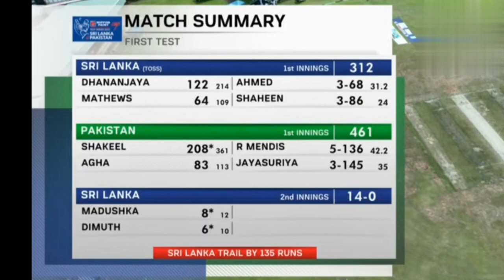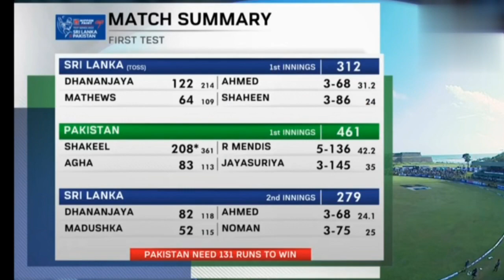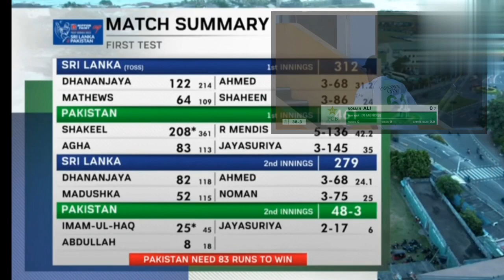4th Day 1st Test Pakistan v/s Sri Lanka highlights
4th Day 1st Test Pakistan v/s Sri Lanka highlights
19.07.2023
3rd Day 1st Test Pakistan v/s Sri Lanka highlights

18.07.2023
2nd Day 1st Test Pakistan v/s Sri Lanka highlights
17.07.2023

1st Day 1st Test Pakistan v/s Sri Lanka. Scored 242 runs. pakistan srilanka crickethighlights 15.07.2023

pakistan vs sri lanka 1st test day 1 highlights
sri lanka vs pakistan 2nd test day 2 highlights
sri lanka vs pakistan 1st test match highlights
sri lanka test status
pakistan vs sri lanka 2nd test day 2 highlights
sri lanka test caps
fbs test price in sri lanka
sri lanka test results
sri lanka vs pakistan 2nd test day 5 highlights